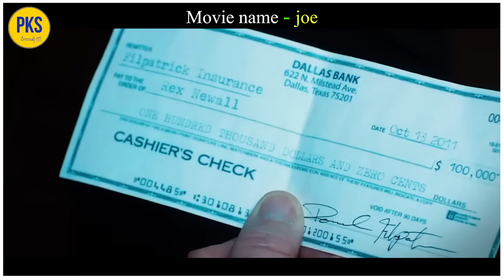အကြွေးမဆပ်နိုင်တော့လို့ ညီမကို ထိုးပေးလိုက်ရာက ကိုယ်ဝန်ရှိသွားတဲ့အခါ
pks entertainment
ရုပ်ရှင်များ
ဗဟုသုတများ
ထူးဆန်းထွေလာ
Yo Yo Joy Entertainment
YYJ
Thinkayta Movie
 Movie ဇာတ်ကားကောင်းများ
 ဟာသကားကောင်းများ
 ရီစရာများ စုစည်းမှု